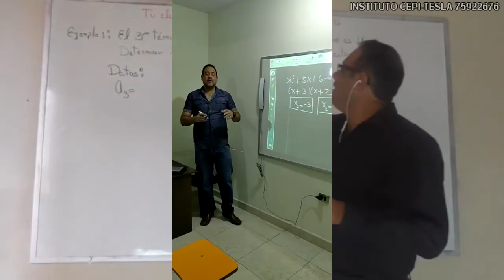Tema 9 ÁLGEBRA Progresión Geométrica 2 2022 segunda opción A3